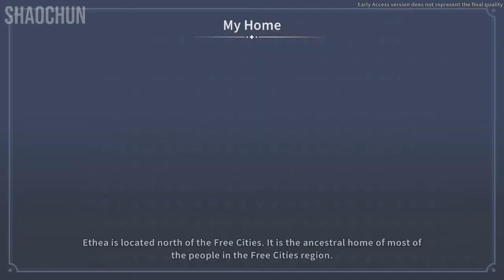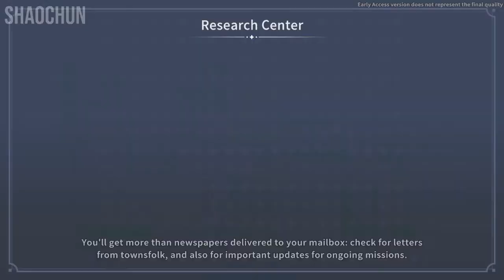#16 MY TIME AT SANDROCK: Build Yakmel Station at Gecko, Build Cat House, Fix Windmill, Grace Breach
Hi guys, Welcome Back to My Time At Sandrock!! After playing Rune Factory 5, I'm going to play this game. In this video, I'm going to build Yakmel Station at Gecko Station as I already built the gecko station, I also build the Cat House, Fix the Windmill, and Grace asked me to enter the breach to find her the items for her. Let's watch this video guys!

My Time At Sandrock is RPG Farming Simulation Action and Relationship to Getting Married game. The 2nd game of My Time at Portia, looks like Rune Factory 5. Player takes the role of a fledgling Builder to Sandrock. You can gather resources in the desert, craft new machines into automatic system, fix the workshop, help the town from the economics ruins, going on for endless adventure RPG and many more here in My Time At Sandrock. Thank you very much guys 🙏!